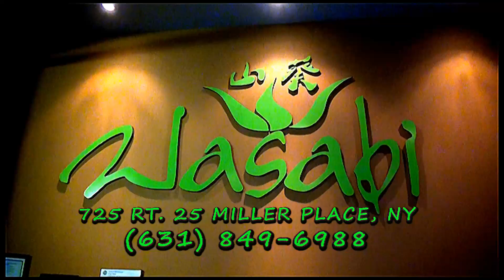Wasabi1b2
Wasabi Japanese Steakhouse, Miller Place, NY - one of many videos and commercials produced, directed and written by Kent Field for VIA Media Group and Video Interactive Advertising.